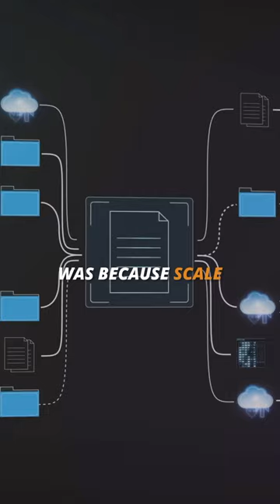Scale is a Science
In the world of entrepreneurship, the pursuit of scaling a business is an exhilarating adventure filled with triumphs, challenges, and valuable lessons. Scaling allows your business to expand its operations, reach new markets, and unlock untapped potential.

Scaling a business is about more than just increasing sales or expanding your team—it’s a holistic approach that involves refining your processes, optimising efficiency, and building a strong foundation for sustainable growth.

However, scaling a business is not without its hurdles, and failures often come hand in hand with growth. These failures, whether big or small, serve as crucial stepping stones on your path to success. They teach invaluable lessons about market dynamics, customer needs, operational efficiencies, and the ever-changing business landscape. Embracing failure as a catalyst for growth and learning is the mindset that separates successful entrepreneurs from the rest.

Failures in scaling can occur for various reasons—ranging from underestimating market demands, inadequate resource allocation, ineffective team management, or even unforeseen external factors. While these setbacks can be disheartening, they present an opportunity to reassess, realign, and pivot your strategies. Failures are not the end, but rather a chance to recalibrate your path and emerge stronger than ever before.

So, how can you navigate the path of scaling and learn from failures? It begins with embracing a growth mindset—an unwavering belief that challenges are opportunities for improvement and that failures are stepping stones to success. It involves fostering a culture of innovation, continuous learning, and adaptability within your team. It means being open to feedback, analysing data, and being willing to make necessary adjustments along the way.

Unlock the full potential of your startup with our School of Scale program.